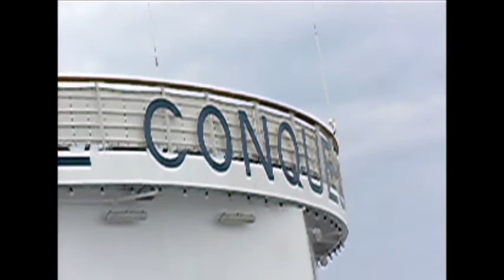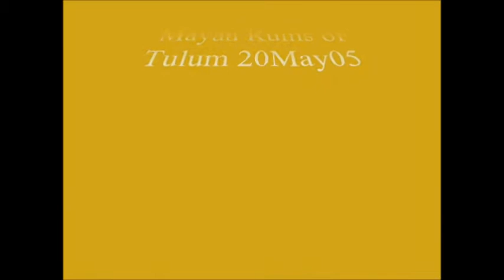Mayan Ruins of Tulum.wmv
Quintana Roo in Mexico,
The name Tulum (pronounced "too-LOOM") means wall, referring to the fact that Tulum was a walled city, protected on one side by steep cliffs facing the sea and on the other by a wall of about 12 feet in height. Tulum served as a trading port.
The Tulum ruins are often said to be the most well preserved Mayan ruins in the world and guests traveling to Tulum Mexico to visit the Tulum ruins can stay in Tulum itself or nearby Cancun.